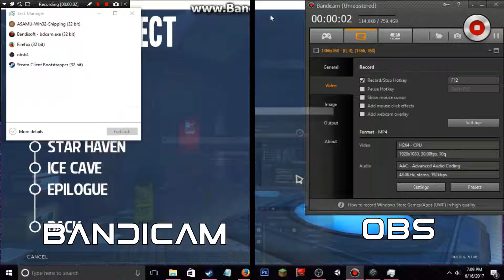Bandicam VS OBS on a Gaming Computer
End Result: OBS has better colors, but Bandicam has less lag and better quality.